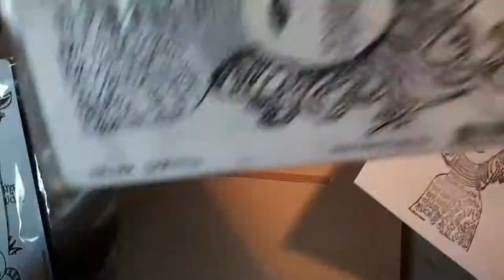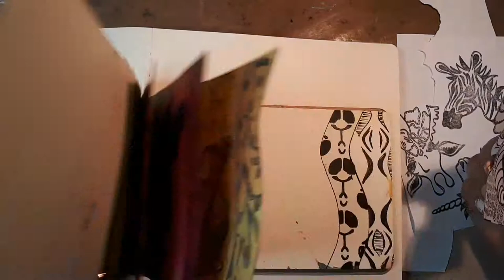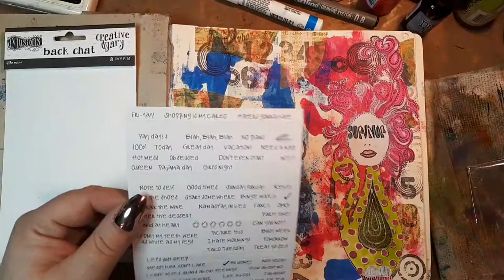Ladylike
Artjournal page

Als je niks wil missen druk dan op de abboneren knop.

Benodigdheden/Supplies
Brayer
Background stickers
Dylusions paint London blue
Dylusions paint bubble gum pink
Dylusions back chat
Dylusions I believe in unicorns
Dylusions Puddy cat
Dylusions Survivor
Dylusions journal block
Dylusions bubble gum pink ink spray
Dylusions fresh lime ink spray
Dylusions calypso teal ink spray
Dylusions vibrant turquoise ink spray
Dylusions bubble gum pink mica spray
Ranger distress ink broken China
Ranger Archival ink jet black
Tim Holtz stamp Bitty grunge
Tim Holtz  stamp Typography multicoloured
Amsterdam heavy gel medium
Sharpie white
Artline 0.8
Faber castello Pitt artist Penn B
Paint marker pink